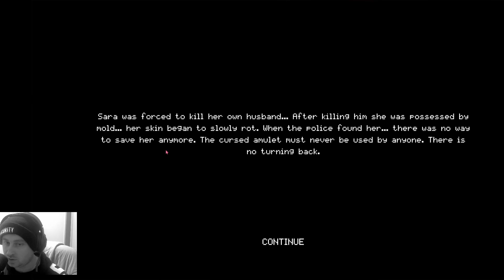MOLD- BRAND NEW INDIE HORROR By 616 Games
Mold :Just released today on ITCHIO by great Indie Horror Dev 616 Games

MOLD" is a short horror game inspired by 80's trash movies. Bringing unique tuning play and a vibe from the golden age of VHS tapes.

SYNOPSIS:

Jack and Sara live on a farm isolated from everything. When someone leaves a mystery box on their doorstep things start to get weird.

Inside the box is an ancient amulet whose origin is unknown. The amulet has a terrible curse... the curse of mold.